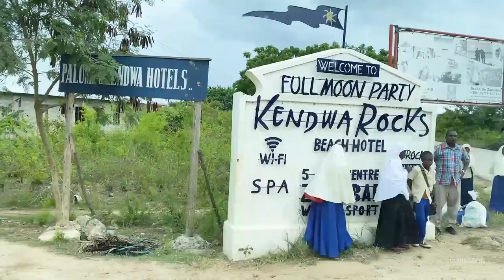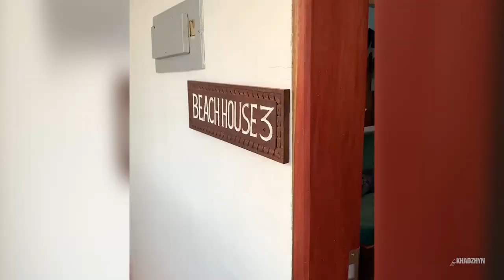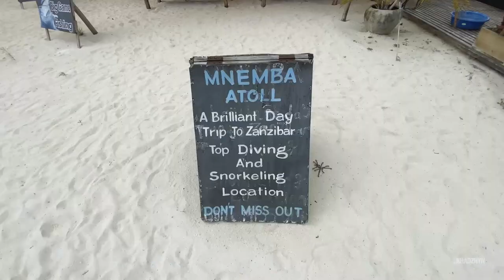Kendwa Rocks Hotel. Полный обзор отеля Кендвы на Занзибаре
Детальный обзор отеля Кендва Рокс 4* (Kendwa Rocks), отель с очень запутанной системой наименований номерного фонда. В обзоре будет много информации про номера, так как очень важно чтобы разобраться с расположением и наполнением номеров. А также всё что Вам нужно знать про отель.
Потребовалось ДВА раза пройтись по отелю чтобы самому разобратся с категориями!
Я буду озвучивать официальные названия категорий номеров, названия под которыми продаются эти номера, а также наименования самих номеров, хочу Вам сказать, что зачастую они всегда разные. Покажу инфраструктура всего отеля, где что расположено. Видео с дрона продемонстрирую реальную картинку с высоты птичьего полёта. Оценю и покажу пляж Кендвы, вы увидите какие активности есть на пляже и как он выглядит.
Какая дополнительная инфраструктура не свойственная отелю 4* - есть в Кендве Рок.
В отеле организовывается самая шумная дискотека FULL MOON PARTY раз в месяц в день полной луны. А также отличные дискотеки по субботам.
Оценивать номерной фонд и состояние нужно с точки зрения сравнения с другими отелями подобной категории и цены. После увиденного на острове могу сказать, что данный отель действительно один из самых лучших по цене\качеству.
В отеле есть всё что нужно, и самое главное он расположен в идеальном месте, рядом с лучшим пляжем и в центре Кендвы.
Питание в отеле по меню (так называемое А-ля-карт) и качество питания очень высокое, как и огромные порции! Важно понимать что сервис немного медлительный как и на всём острове, так что заказ будут нести около часа. Могу сказать что это совершенно не проблема, если к этому быть готовым, и потратить это время на приготовление, прогулку или купание.
От себя хотелось бы ещё добавить что если хотите получить настоящую атмосферу Занзибара, то ехать нужно на восточное или южное побережье! Где нет такого количества людей, где другая природа, приватность, атмосфера.
Несмотря на это север остаётся самым востребованным для туристов из стран СНГ.
Надеюсь что обзор будет полезным для получения общего впечатления об отеле.

Тайм лайн для удобства:
00:06 - Пляж Кендвы, инфо
00:30 - Главный вход в отель
00:42 - Корпуса Arabian Wings
01:00 - Обзор номера Arabian Wing (King)
01:46 - Обзор номера Forest Room
02:30 - Расположение номера Budget Room
02:50 - Расположение и обзор номера Coral Bungalow
03:35 - Расположение номеров категории Wooden Bungalow (к ним относится названия номеров ISLAND или BEACH BUNGALOW)
03:54 - Обзор номера Wooden bungalow with jacuzzi (ISLAND 2)
04:35 - Обзор номера самого большого Wooden bungalow with jacuzzi (ISLAND 5)
05:24 - Обзор номеров FAMILY, ониже Wooden Bungalow with pool.
05:50 - Обзор номера Beach House
06:34 - Бассейн
06:47 - Тренажерный зал и СПА центр.
07:05 - Центральный ресторан и обзор Full Moon Party
07:30 - Центральный бар на пляже и обзор дискотеки по субботам.
07:59 - Сувинирка, салон тату, дайв центр, центр водных видов спорта.
08:24 - Icecream point на пляже.
08:38 - Обзор пляжа при отеле
09:08 - Питание в отеле. Завтрак
10:00 - Закат в Кендве.
Мне важно понимать что инфо полезная и нужная, так как заморачиваюсь я для вас.